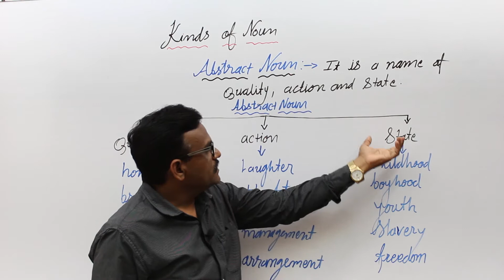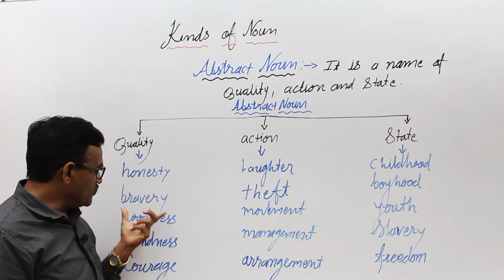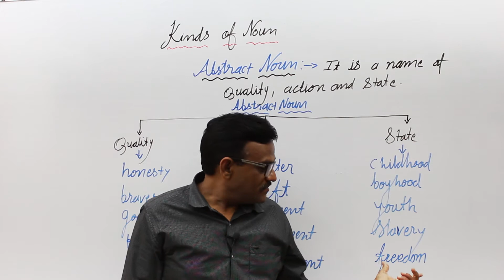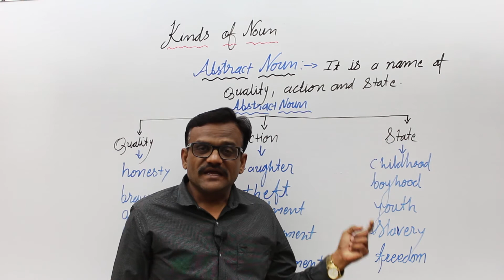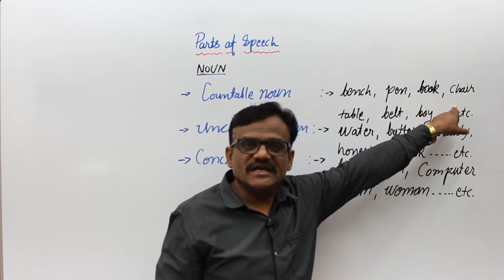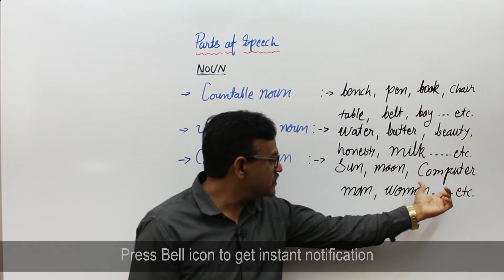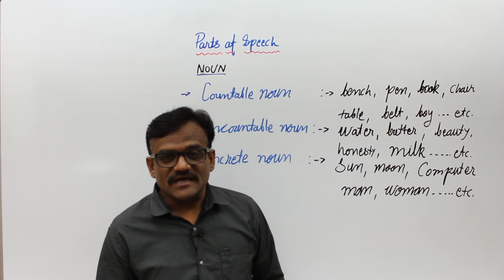નાઉન ના પ્રકારો Abstract Noun Countable Noun Uncountable & Concrete Noun - Part - 4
About kinds of noun particularly abstract noun, countable noun uncountable noun concrete noun. To understand how these nouns used in sentences this video is helpful.

The link of all videos of this series are given below.